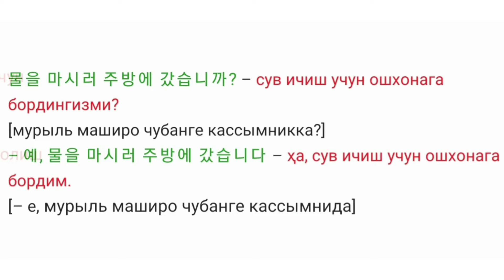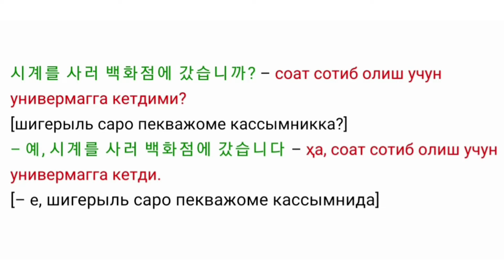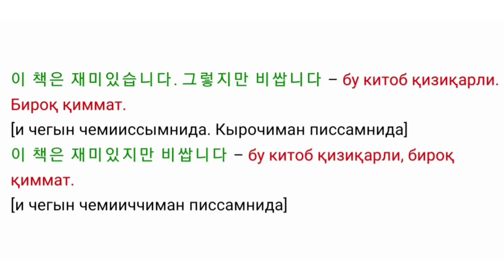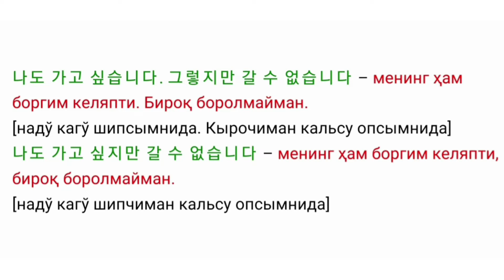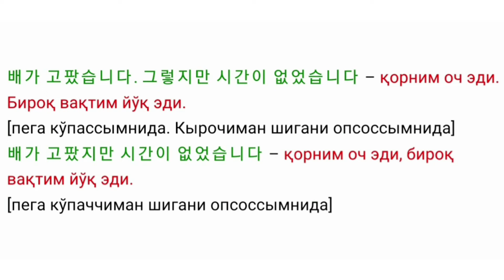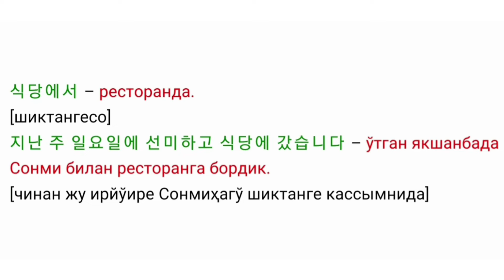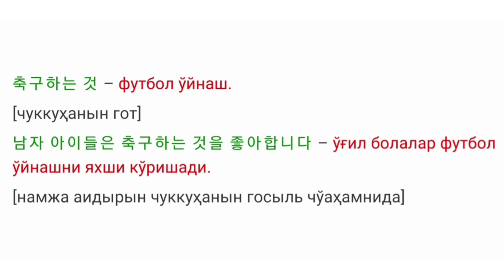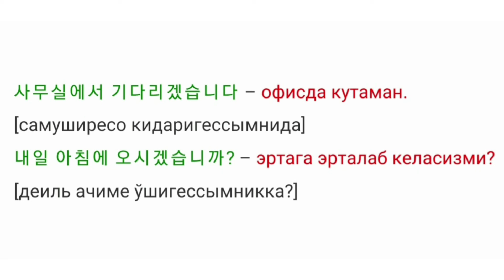Koreys tili, Yangi gaplar va dialoglar, Koreys tilini o'rganish, Корейс тили